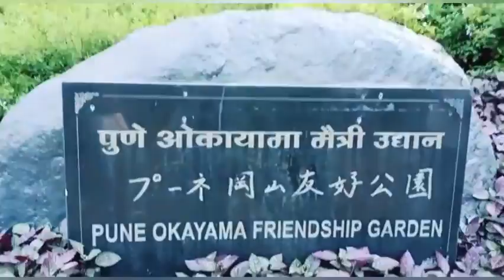Friendship Garden visiting friendship garden pune enjoyment.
visiting friendship garden @ maharashtra pune peaceful place.